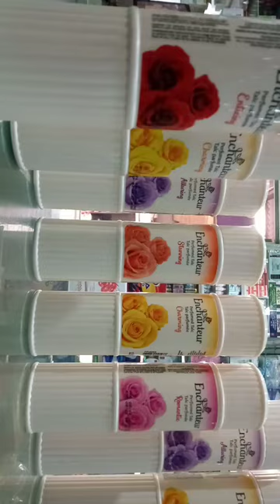Enchanteur Perfumed Talc Talc parfume'e Romantic